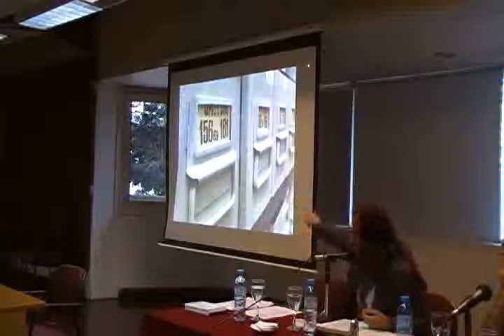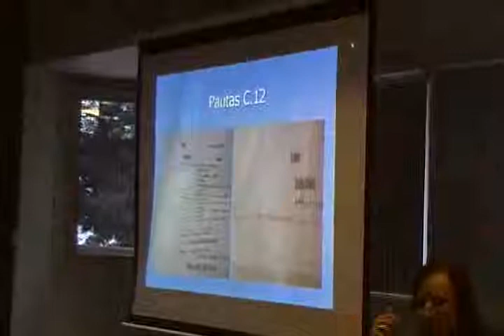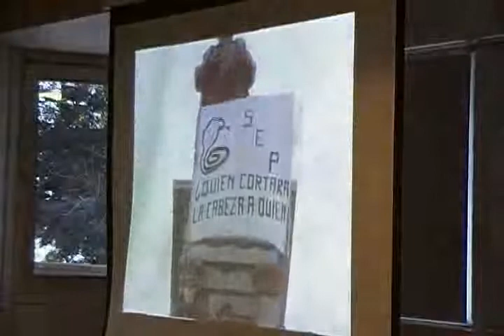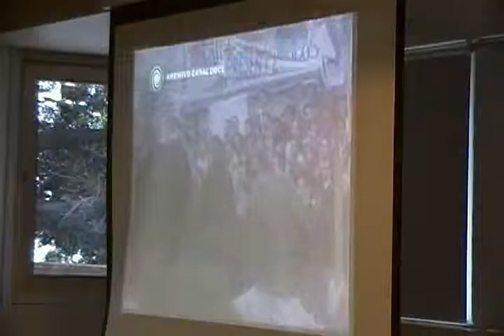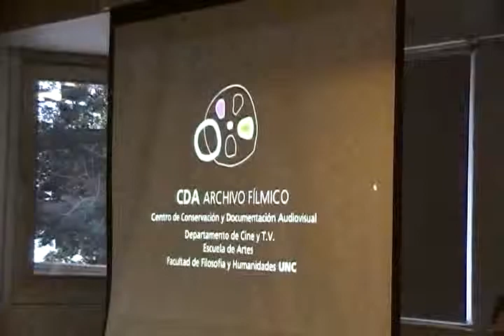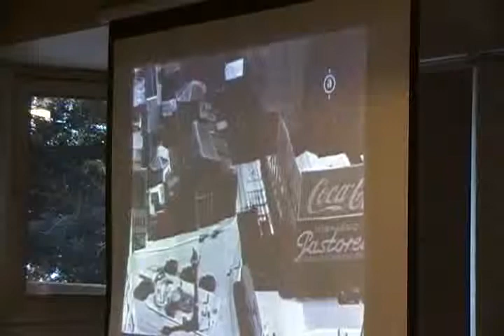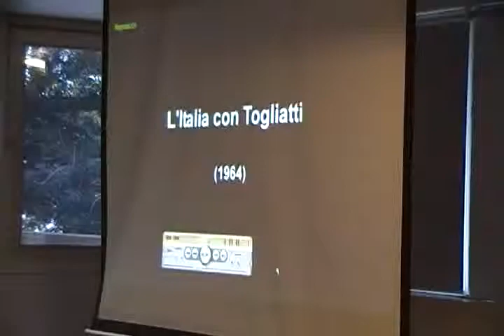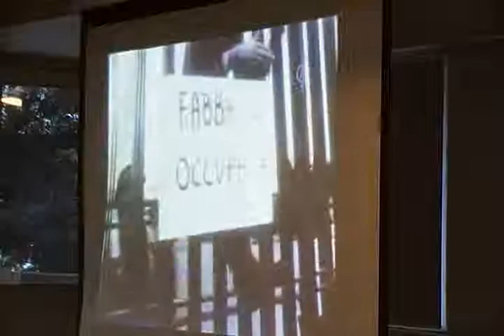2010 | Representaciones audiovisuales de las masas | Mesa 02 - Romano-Medici-Zagarrio_ Parte 01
Mesa 2 | Archivos audiovisuales
Exponen: Silvia Romano y Antonio Medici. Modera Mariano Mestman.
Traducción: Carla
Duración: 58:27
Cámara: Agustín Alabarces Varela

Viernes 29 de Octubre | Sala Augusto R. Cortazar
El seminario, originalmente programado para los días jueves 28 y viernes 29 de octubre, se concentró finalmente en su totalidad el día 29 debido al fallecimiento del ex Presidente de la República Néstor Kirchner. Esto implicó un reordenamiento de las mesas previstas y que los organizadores decidieron no presentar sus trabajos para hacer lugar a la intervención de los invitados.

Entre los días 28 y 29 de octubre se llevó a cabo el seminario internacional Representaciones audiovisuales de las masas: perspectivas comparadas en la sede de la Biblioteca Nacional, Agüero 2502, en las salas Juan L. Ortiz y Augusto Cortázar. La organización estuvo a cargo de Mariano Mestman y Mirta Varela (Grupo Medios, Historia y Sociedad del Instituto de Investigaciones Gino Germani, Universidad de Buenos Aires y la Red de Historia de los Medios, ReHiMe)

Particparon los siguientes conferencistas:
Gonzalo Aguilar (CONICET-UBA), Ana Amado (UBA), Mario Carlón (UBA),
Guillermo Fantoni (UNR), Claudia Feld (CONICET), Marcela Gené (UBA),
Clara Kriger (UBA), Dénis Maréchal (INA-France), Irene Marrone (UBA),
Antonio Medici (AAMOD-Roma), Fabiola Orquera (CONICET-UNT),
Manuel Palacio (UC3-Madrid), Silvia Romano (UNC),
Lynn Spigel (Northwestern University--Chicago), Vito Zagarrio (URoma3).

En la Sala Augusto R. Cortazar se llevó a cabo exposición fotográfica Representaciones fotográficas de las masas en Argentina (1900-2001) cuyo guión y la investigación en imágenes fueron realizados por Ana Lia Rey y Cora Gamarnik.

Las jornadas contaron con el auspicio:
Instituto de Investigaciones Gino Germani, Facultad de Ciencias Sociales (UBA); Consejo Nacional de Investigaciones Científicas y Técnicas (Conicet); Agencia Nacional de Promoción Científica y Técnica (ANPCYT).